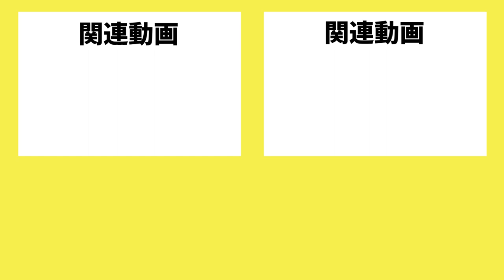【ダンスの見本】幻塔「夢幻ダンス」イベントでフェンリルのダンスを見分けるための参考動画だよ！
幻塔のダンスイベント「夢幻ダンス」が難しい・・・
自分のメモも兼ねて「ダンスの見本」なるものを作ってみました。

アイコンと踊りだしのポーズが微妙に違うものがあるので、
そこをポイントにする方法として参考にしてもらえたら幸いです。

(編集：WAKO)

（目次）
00:00 動画スタート
00:07 ダンス1
01:30 ダンス2
02:45 ダンス3
04:07 ダンス4
05:14 ダンス5
06:20 ダンス6
07:27 ダンス7
08:46 ダンス8
10:11 ダンス9
11:35  ダンス10
12:58 まとめ＆エンディング

どうも、WAKO MIX CHANNEL / ワコミックスチャンネルです。

ガジェット紹介「働くMONOブログ」はこちら！

‹ 関連リンク›

‹ 使用曲›

‹エンディング映像›